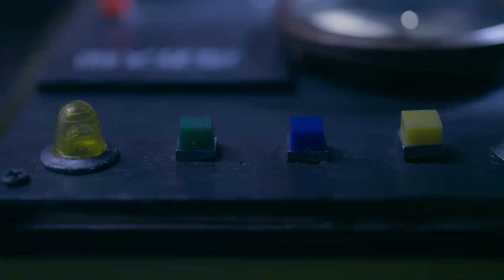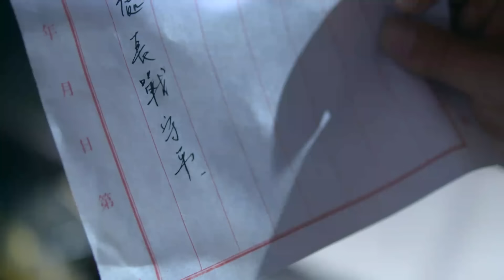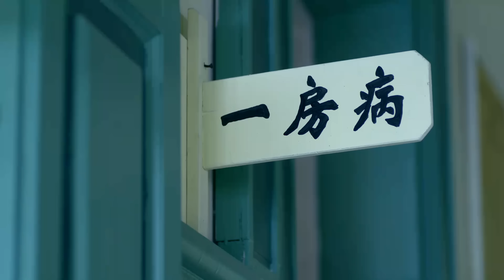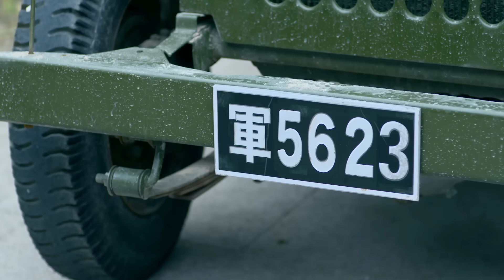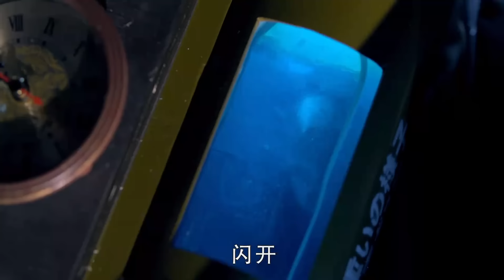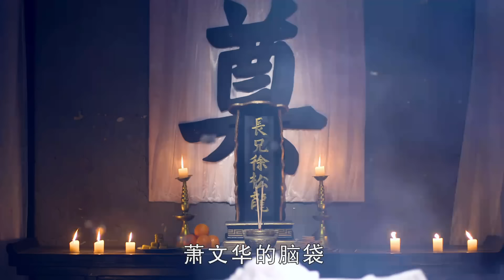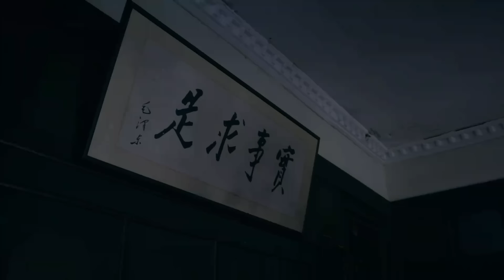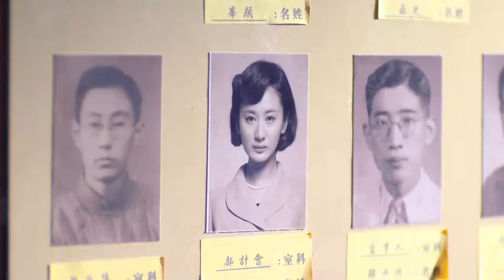【超好看战争剧】战守八方 10 | 卧底被狙击手监视,他竟潜入水底送情报，以一己之力粉碎敌军计划，守卫四方！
▶剧情简介：1947年夏，人民解放军转入战略反攻，国民党军被迫向南收缩，以图与解放军进行总决战。战守平之弟战守安，长期潜伏在旅营保密局特别督导室，因战守平起义而受株连，被迫流落广州，幸得地下党员秦风及刘义雄以生命掩护才得以转危为安。国民党为挽回颓势，在我军上层隐藏了一张间谍网，得知此事的战守安以双重间谍的身份，返回旅营继续从事地下工作，全力侦破这个隐秘间谍网及其“天击计划”，与以爱国商人为幌子的国民党特务吕耀庭展开博弈。可最让战守安想不到的，是其兄战守平才是“天击计划”的一步要棋，他明投解放军，暗中却妄图从内部破坏解放军的渡江决战。面对最大也是最后的敌人，面对自己最信赖的亲生哥哥，战守安义正辞严晓以大义，终于在战守平企图炸坝的关键时刻，说动他放下屠刀。